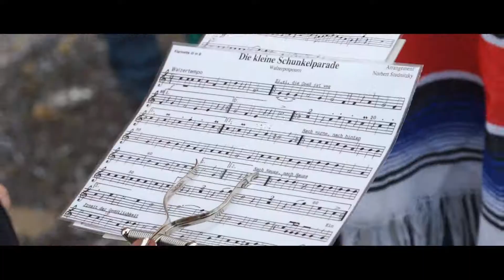Christina Schaffelke macht sich in Tuttlingen zum Narren 2014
Fasnet im Selbstversuch: Am 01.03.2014 wagte sich Reporterin Christina Schaffelke als "Kischtämännle-Narro" in den Tuttlinger Fasnetsumzug...und es kam schlimmer als gedacht...